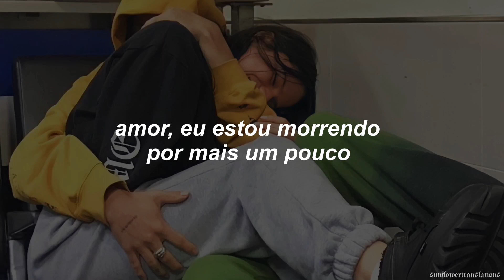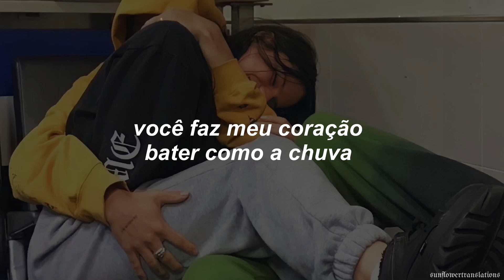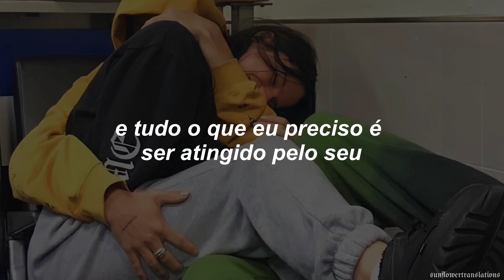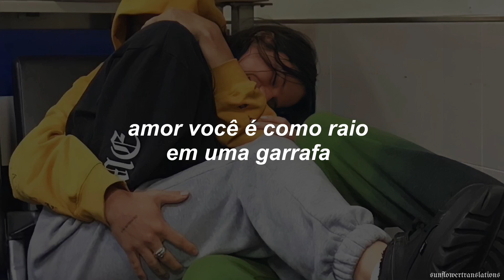Børns - Electric Love (Tradução/Legendado)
⚡️𝙇𝙮𝙧𝙞𝙘𝙨:
Candy
She's sweet like candy in my veins
All I need is to be struck
By your electric love
Baby, your electric love
Electric love
Drowning
You make my heart beat like the rain
Surround me
Hold me deep beneath your weight
Thunder's getting louder and louder and louder
Electric love
Rushing through me
I feel your energy rushing through me